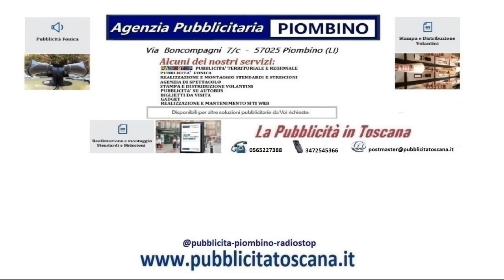per le feste di natale#pubblicità feste nata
pubblicità per le feste di natale natalizie pubblicità per le feste di natale#pubblicità feste nata#pubblicità#radio#stop#radio